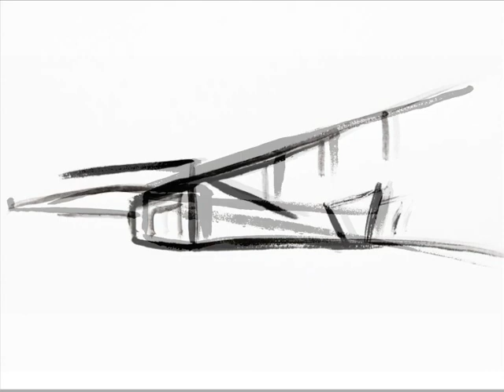ART ATRA 2013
Art ATRA  Editia a IIa se va desfasura la Atra Doftana pe 15 iunie 2013. Rezervari la info at atradoftana.ro